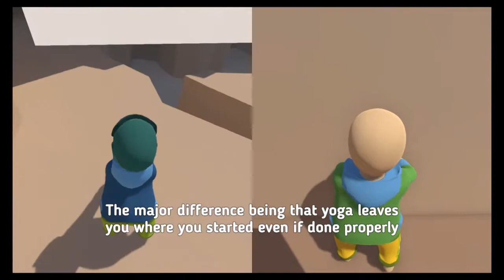KidCast! Human Fall Flat Part 1 - Human Fall Flatting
Can we solve these challenges? Probably not, but at least it's fun!